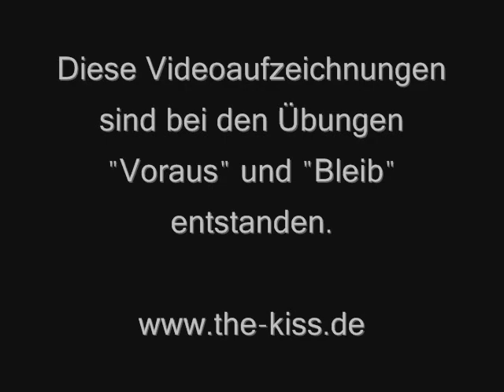Es geschah am hellichten Tag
Videoaufzeichnungen aus den Übungen Voraus und Bleib am 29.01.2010